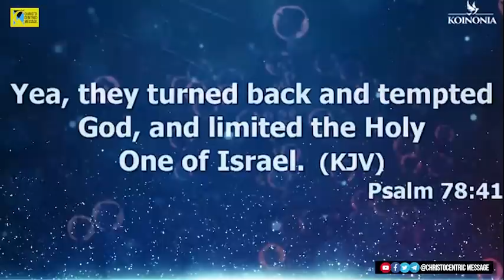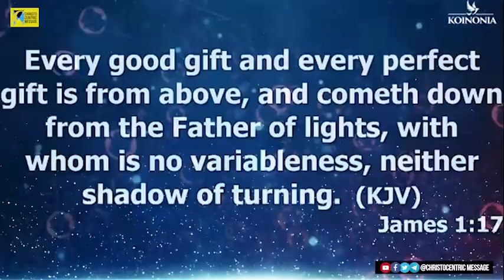SIGNS THAT GOD HAS BLESSED A MAN - Apostle Joshua Selman 2022 | Koinonia Global